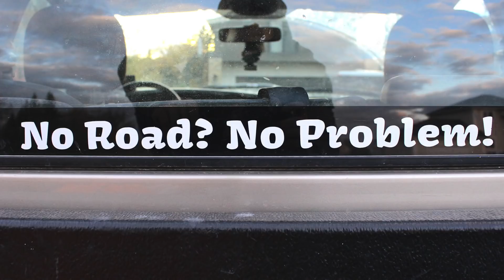CRAZY OFFROADING BUILD! + HUGE ANNOUNEMENT!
NEXT THURSDAY NOVEMBER 2ND MERCH DROP + WEBSITE LAUNCH DON'T MISS IT!

This build is gonna be so sick guys make sure you stick around to watch how crazy we make this thing!

Daniels Instagram - daniel_litwora